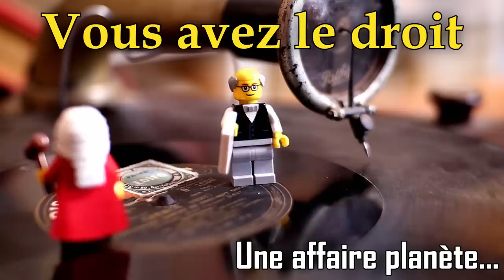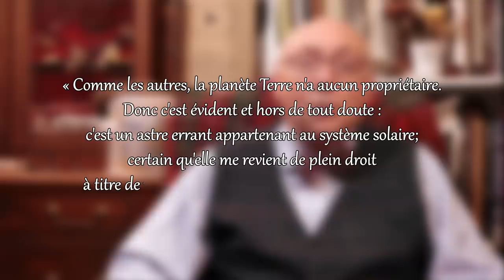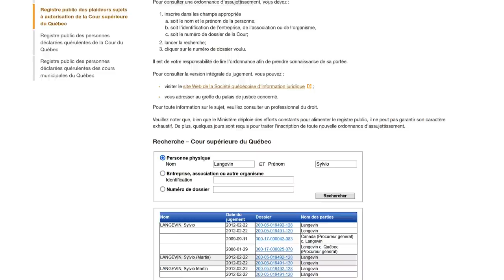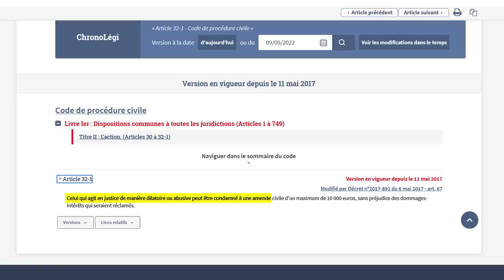La réponse du juge va vous surprendre !!! 🌠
Il demande la propriété du système solaire en justice (ft. astronogeek)

⬇️ POUR EN SAVOIR PLUS ⬇️
Le juge a décidé qu'il s'agissait d'un plaideur quérulent, et comme le code de procédure civile du Québec l'y autorise, il a pris une décision de quérulence à son encontre.

* Les articles 51 à 56 du Code de procédure civile du Québec

CREDITS 📄
Production : Sébastien Canévet
Animations & Montage : Banniwam
Modération (commentaires) : _XBA_
Musique du générique : Reprise de Fingers On Buzzers de Sam Wedgwood, par Alexandre Moonwell

(Certains trop récents  n'ont  pas pu être intégrés dans le générique).